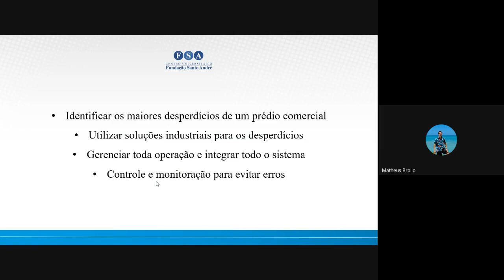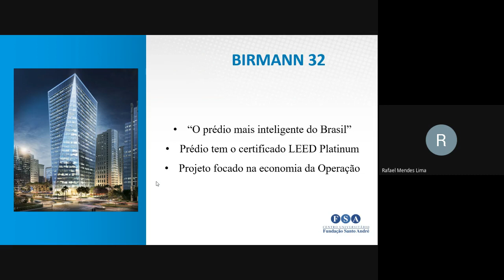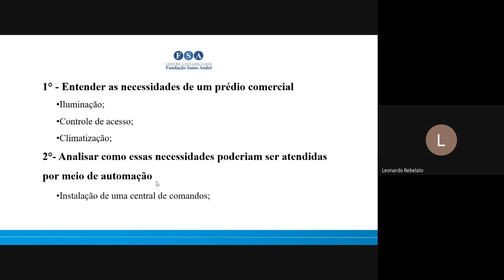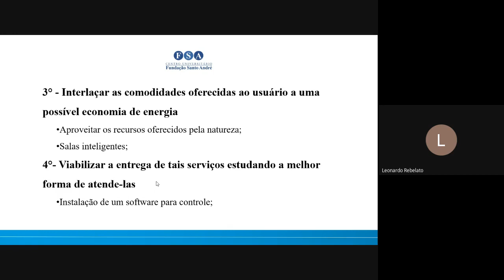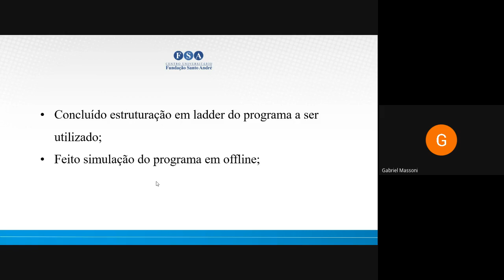EXPO TCC - Automação predial com otimização de energia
Por: Gabriel Massoni, Leonardo Rebelato, Leonardo de Lima Prado, Matheus Augusto Brollo e Rafael Mendes Lima.